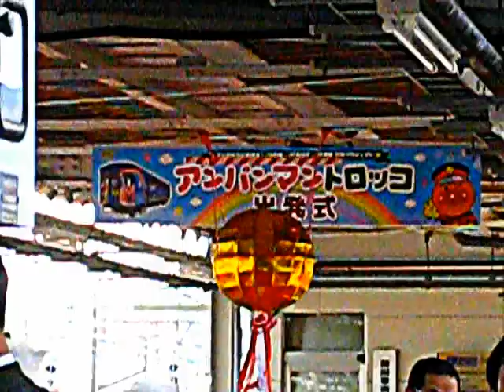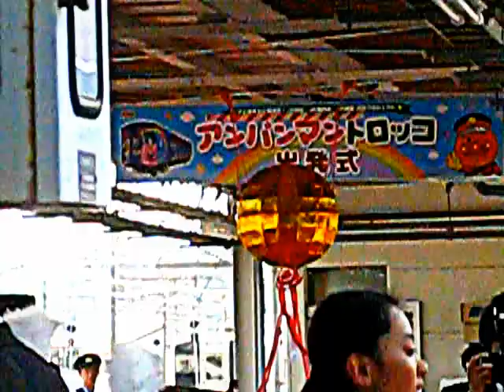アンパンマントロッコ出発式セレモニー(アンパンマン体操)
アンパンマントロッコ出発式セレモニー(アンパンマン体操)です。
2012/06/02(sat)に復興イベントとしてJR社など、協力していただきました。
JR四国からアンパンマントロッコがやってきました。
09:30～09:59まで出発式をしました。
動画は、全日本小学校吹奏楽で活躍している地元「いわき平第三小学校吹奏楽部」が演じました。
母校なので感動しました。
曲は(アンパンマン体操)です。